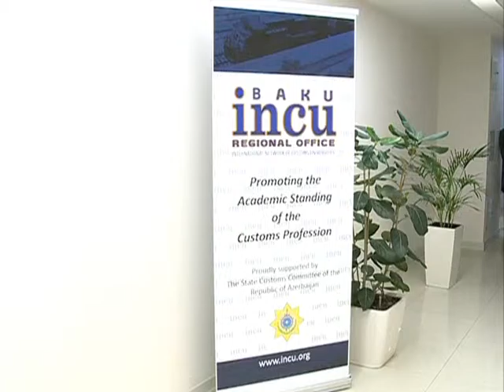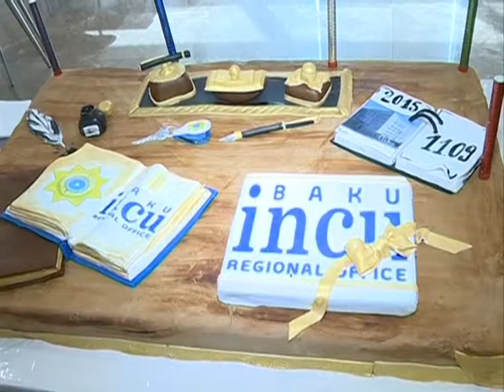INCU Regional Office Opening (Full Version)